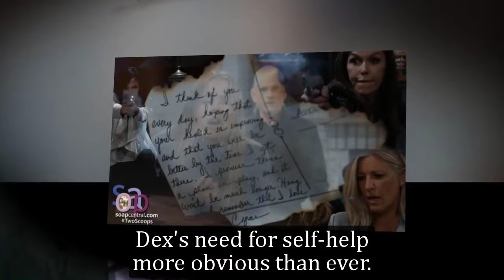GH Shocking Spoilers Dex gives false information about who shot Ava, do everything he can to escape